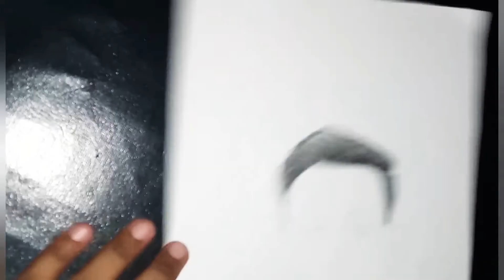Sketch tutorial || sketching learning